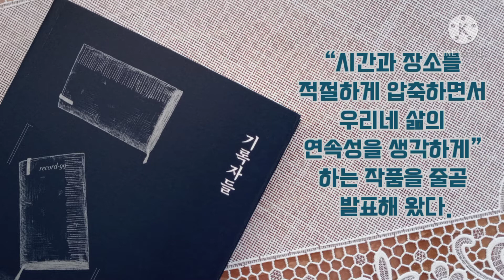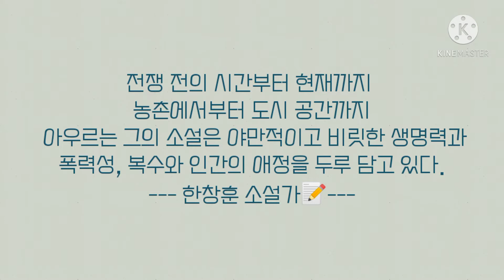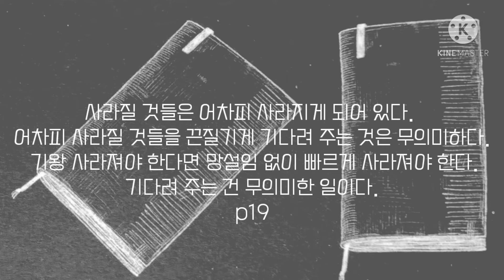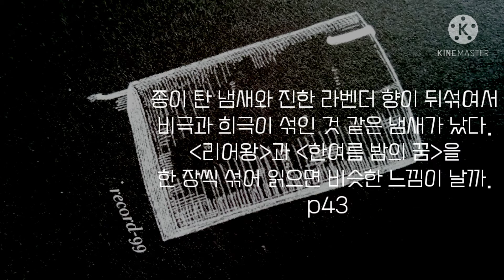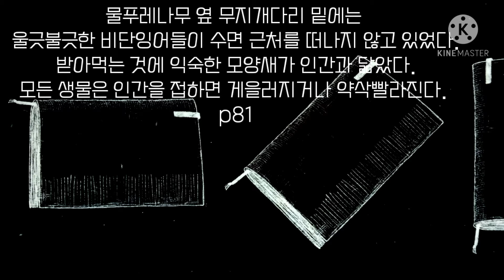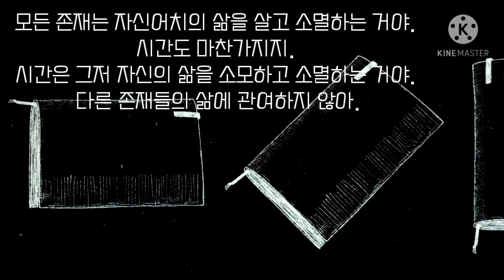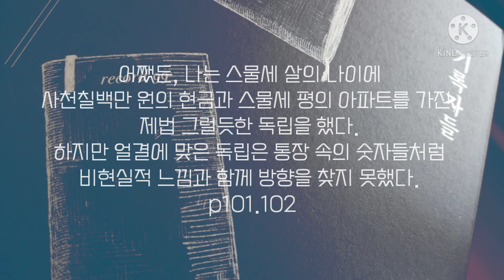No.97 기록자들📝 - 임성용 - 걷는사람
사회 부조리 속에서 살아가는 인간을 통해 삶의 근본적인 가치가 무엇인지를 생각케하는 소설!!!

2020년 현진건문학상 추천작 작가 임성용은
암울한 역사를 시대의 흐름에 휘둘리지 않고 자신만의 문체로 써내려 갔으며 “시간과 장소를 적절하게 압축하면서 우리네 삶의 연속성을 생각하게” 하는 작품을 줄곧 발표해 왔다.

음원출처 :
You Inst.
RETRO